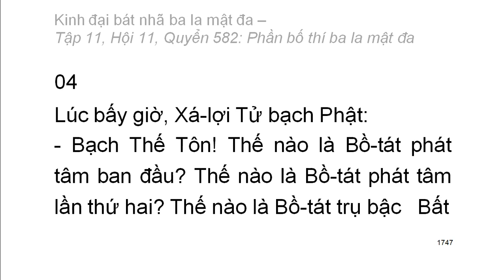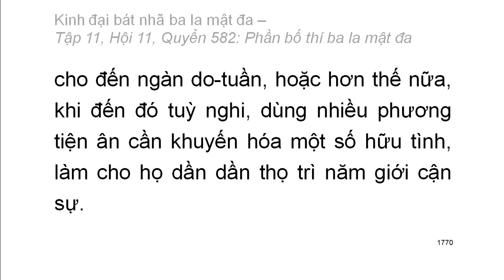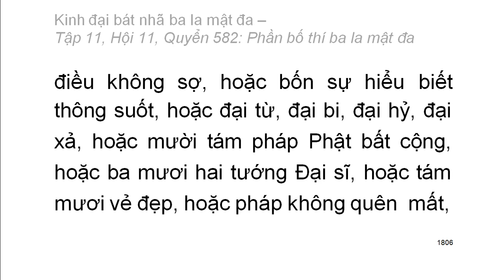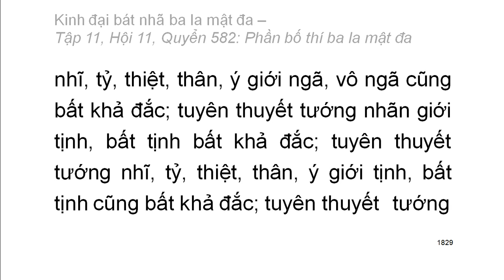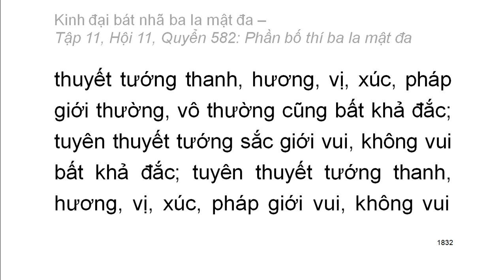600 quyển Kinh Đại Bát Nhã Ba La Mật Đa: Quyển .../600 (tiếp) (đọc lần 2) (rất hay)